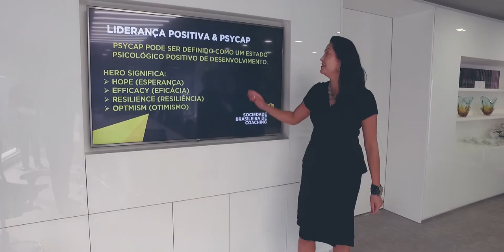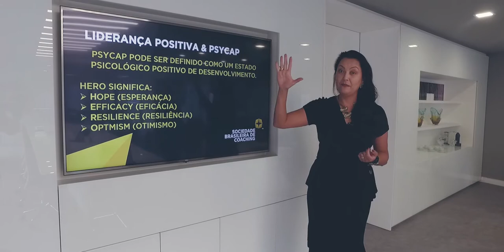#09 DICAS DE VICTORIA _ LIDERANÇA POSITIVA E OTIMISMO EP 07/08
Sabia que o otimismo pode elevar em 35% os resultados dos profissionais?

Para descobrir como o otimismo pode elevar a sua performance, a de sua equipe e a de sua empresa, assista este episódio do DICAS DE VICTORIA!